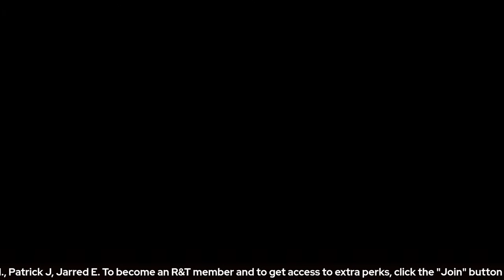Is Putin the Champion of Christianity? | Fr. Dcn. Anthony Dragani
Is Putin the Christian Monarch? | Fr. Dcn. Anthony Dragani

00:00 introduction
2:04 Catholics who are in support of Putin
2:46 the mainstream media and its agenda
3:47 Fr. Dcn's source of information
4:25 Bishops on Putin's kill list?
5:12 is the media wrong about Putin?
6:01 the narrative that Putin is the champion of Christianity
8:56 does Putin want to rebuild the Soviet Union or the old Russian Empire?
10:04 the prophesy of a great Christian monarch
10:48 is Putin opposed to the values of the West?
12:40 the Russian Church's history of being subservient to the state
13:46 was Patriarch Kirill a KGB officer?
14:30 caesaropapism in Russian Orthodoxy
15:32 the persecution of the Ukrainian Catholic Church
18:21 Russian priest arrested for preaching peace
18:52 what will happen if Russia takes over Ukraine
20:40 the source of information about Putin's hit list
21:48 Vigano on Russia being the Third Rome
24:30 explanation of the concept of a Christian monarch?
25:45 Gay pride parades in Ukraine
29:11 is the media misleading us about the war?
30:27 why does Russia have legalized abortion when it is Orthodox?
31:35 neo-Nazis militia's in Ukraine?
33:25 is the Putin hit list a conspiracy?
34:26 what about those who can't trust the media and remain skeptical?
36:40 America go to war with Russia?
37:04 will the invasion of Ukraine fail?
38:25 murder of civilians?
39:53 should Ukraine join Russia over the West?
40:48 did Putin start the war?
42:35 what about the Orthodox Church in Ukraine and its perspective?
46:10 the response of Russian Orthodox outside Russia
47:55 are Ukrainian Catholics seen as "agents" of the West?
49:20 is the invasion of Ukraine because of NATO expansion?
51:50 where can we go to support and donate to Ukrainians?